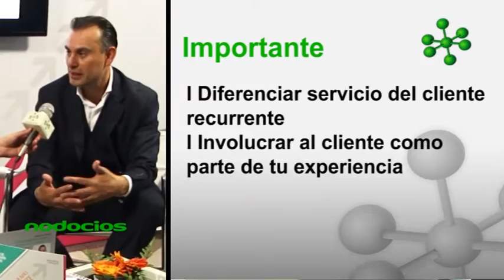Donde está el cliente potencial y cómo llegar a el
¿Cómo lograr que el cliente sea nuestro promotor más efectivo? No tenemos duda de que si tuviéramos al cliente frente a nosotros sabríamos como venderle. Pero se nos hace difícil lograr la cantidad necesaria de consultas de valor para concretar ventas.